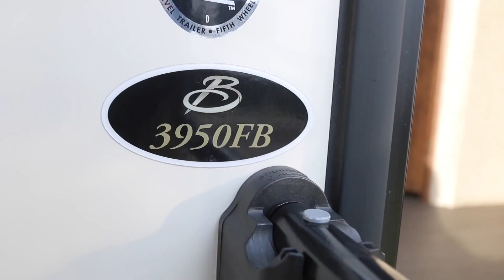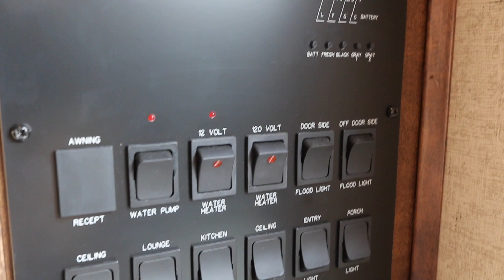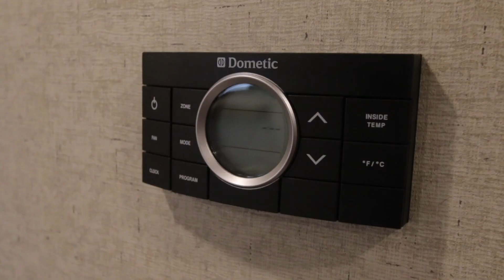Heartland Big Country 3950FB for sale at Dixie RV in Hammond, Louisiana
Dixie RV is proud to serve the bustling Gulf Coast. Our Hammond, Louisiana location has a 67,000 square foot facility, boasts one of a few Camping Worlds in the nation and has Louisiana's only indoor showroom. We are proud to introduce our store in Defuniak Springs, Florida that is a 23,000 square foot facility sitting on 21 acres easily accessible off Interstate-10 as well as our new Breaux Bridge, Louisiana location. We proudly represent Keystone, Heartland, Prime Time, Grand Design, Forest River, Coachmen, Jayco, Fleetwood, Tiffin, Entegra, and Thor.

You can come by Dixie Rv for your own personal tour!

DIXIE RV:  Helping you retire one weekend at a time!